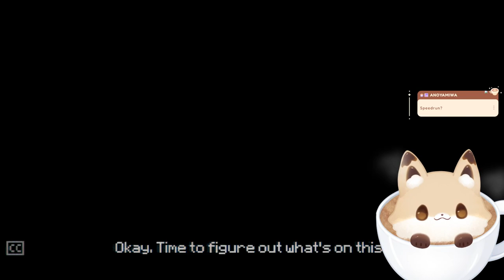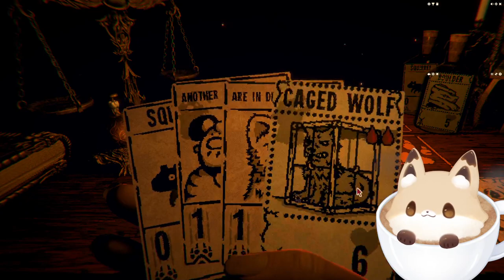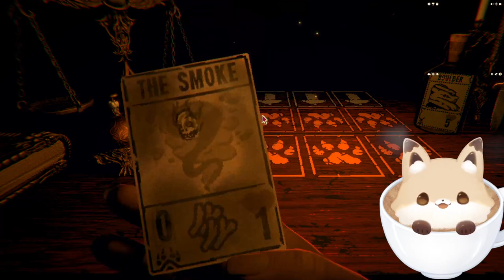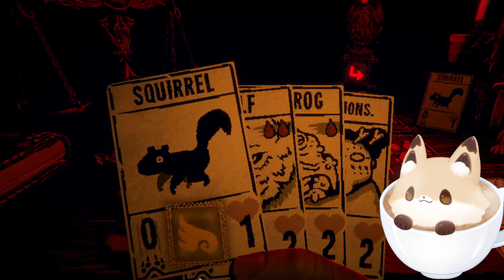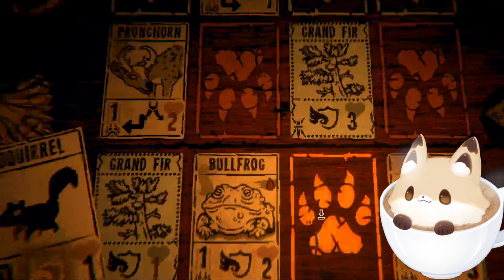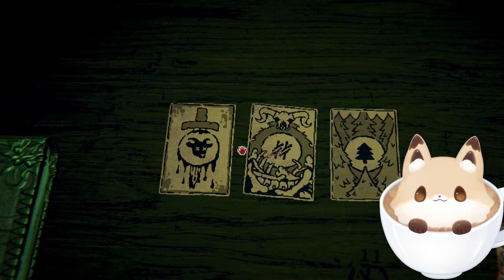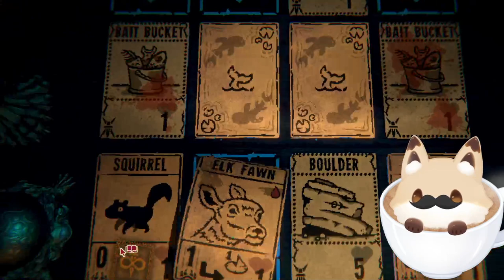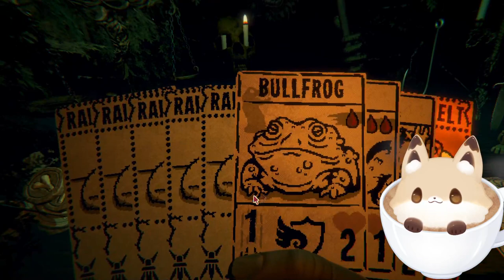There's GOLD in them cards! (Pt. 1)